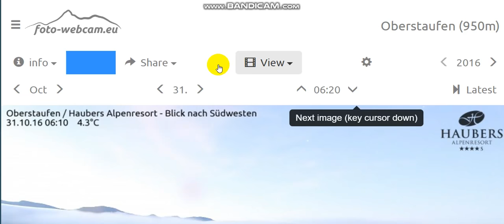Pt.3 OMG!! What!! Nibiru The Trilogy "" Incredible Evidence Nemesis... Blue Kachina, Red Dwarf Star